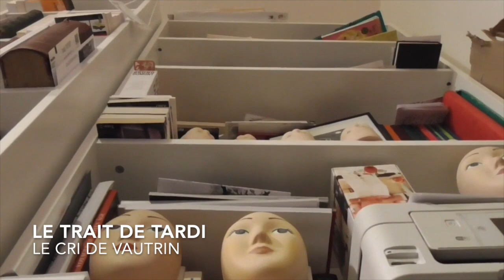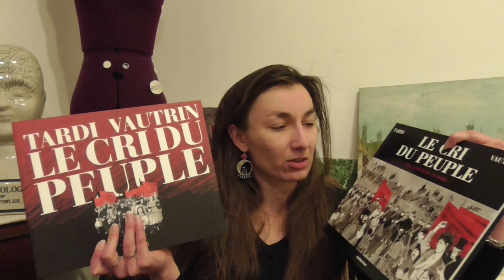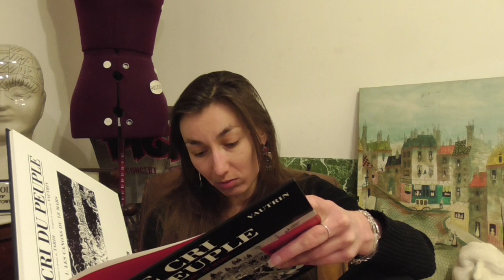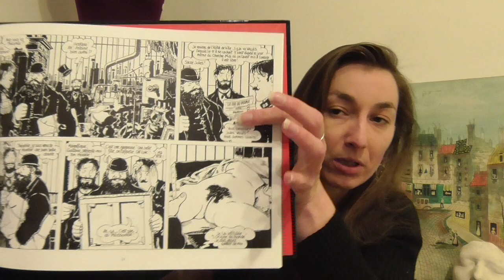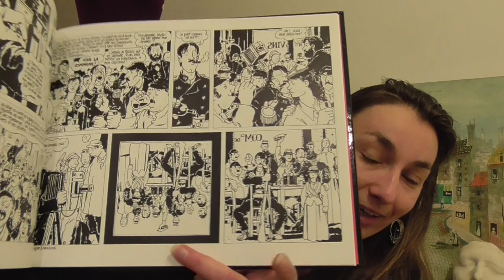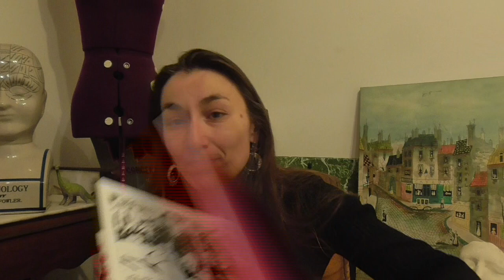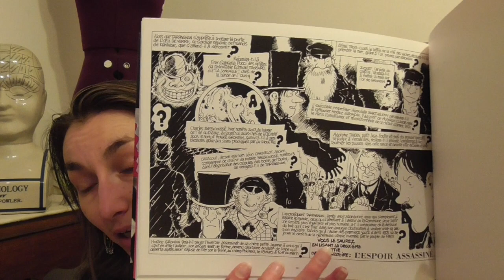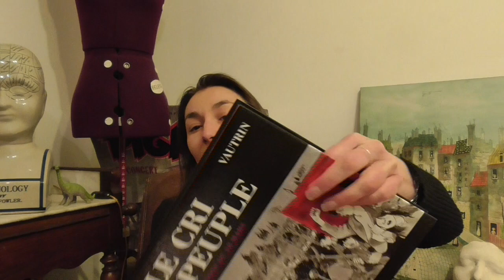Le trait de Tardi — Le cri de Vautrin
Où on cause du Cri du peuple, l'adaptation en bande dessinée par Jacques Tardi (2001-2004, Casterman) du roman de Jean Vautrin (1998), toujours pour les 150 ans de la Commune.

L'article d'Éric Fournier, "Tardi et la Commune de 1871 à travers Le Cri du peuple: roman graphique ou histoire graphique ?"